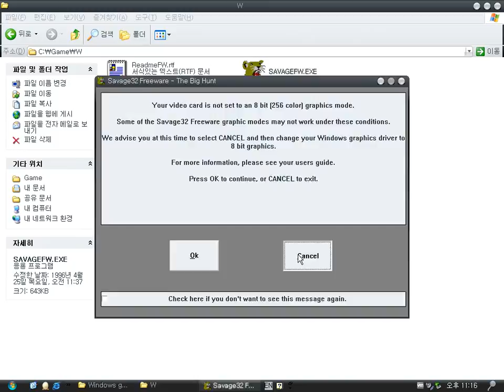Savage young lioness - The big hunt (Windows game 1996)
Savage young lioness is a TPS (third-person shooter) action game.

By the way, It has a very low resolution though It is a Windows 95 game.
Moreover, I don't know how to play well this game.